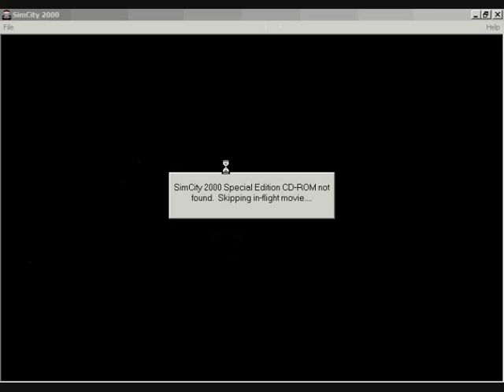Me Playing SimCity 2000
It's just me playing SimCity 2000 (Windows Version).